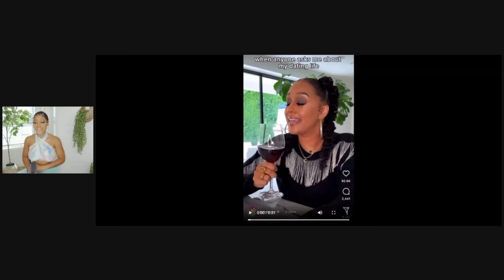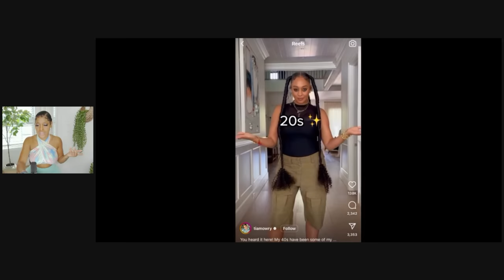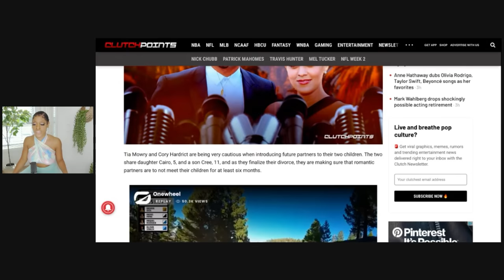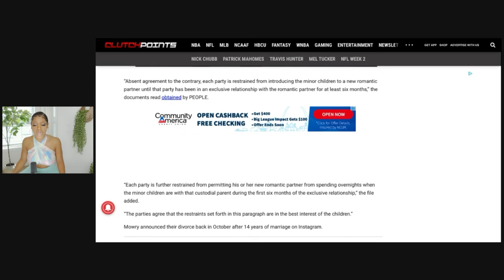THE INSTANT REGRET OF A WOMAN | WHEN A MAN GLOWS UP AFTER A WOMAN LEAVES HIM